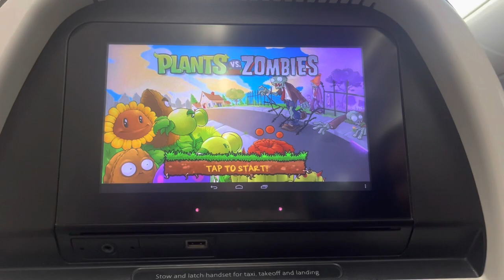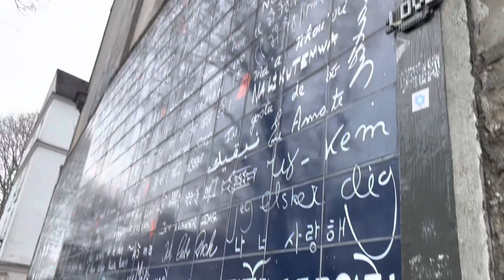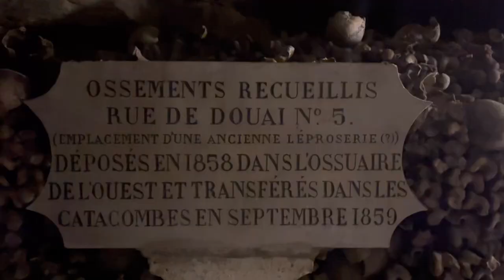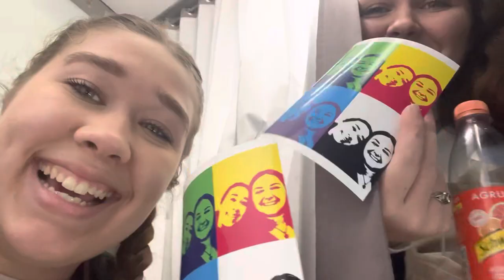a week in paris | travel vlog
hey guys it’s sierra and welcome back to my channel! come with me as I go on a one week trip to Paris, France. this travel vlog shows all the beautiful Parisian sights like the Eiffel Tower, Arc de Triomphe, Louvre Museum, Catacombs, & many more! hope you all enjoy & I highly recommend to go to France at least once in your life, it’s an experience you’ll never forget:)- xoxo sierra🤍🤍